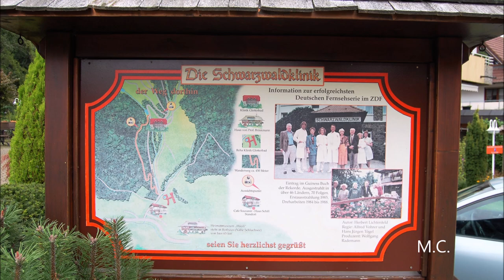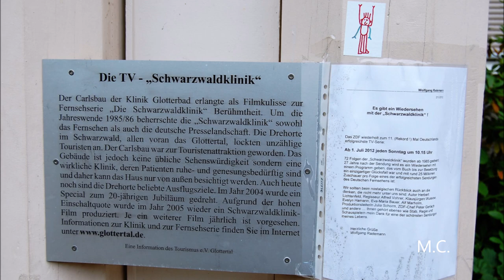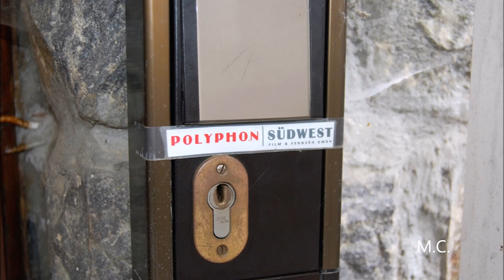Besuch der TV-Schwarzwaldklinik (Glottertal) von 2011 bis 2014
Diashow der TV-Schwarzwaldklinik und dem Cafe Schill. Im September 2011, Mai 2012 und Oktober 2014 besuchten wir den Carlsbau in Glottertal. In den Jahren 2011 bis 2013 stand die Klinik leer. Lediglich ein Büro der Polyphon-Südwest war dort untergebracht. Das Cafe Schill gibt es leider auch nicht mehr und wurde in Ferienwohnungen umgebaut, die wir aber sehr empfehlen können. Gemafreie Musik von Ronny Matthes